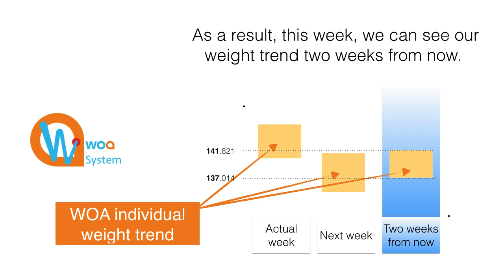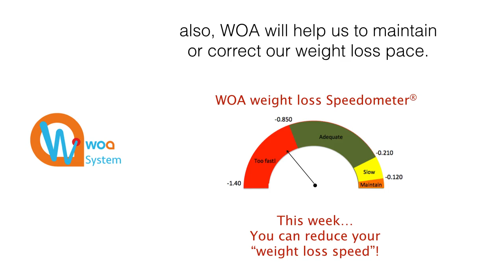Introducing WOA System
The new way to track our weight